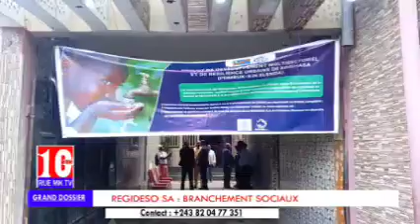BRANCHEMENT SOCIAUX A KINSHASA LA REGIDESO SA